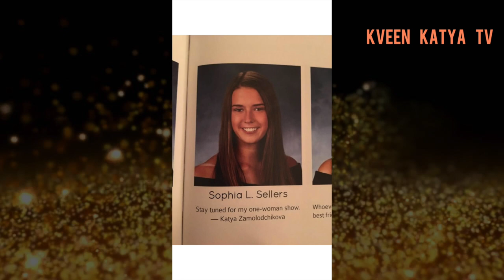Katya Zamolodchikova + Bonus by KIM Chi